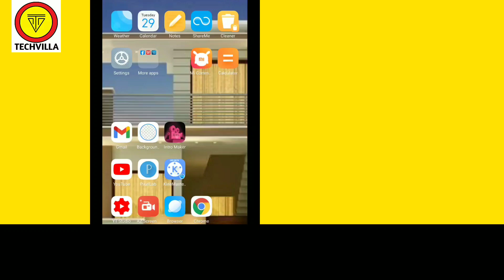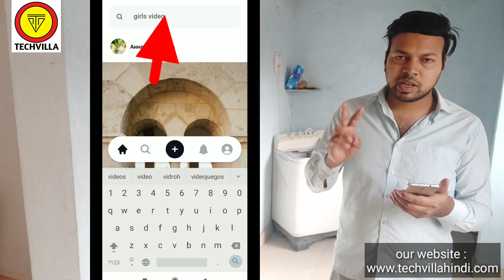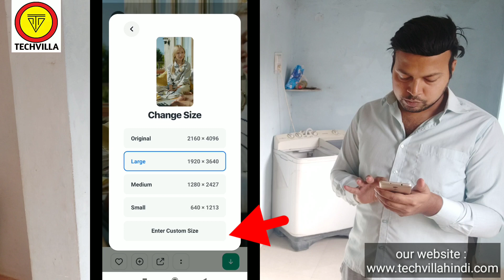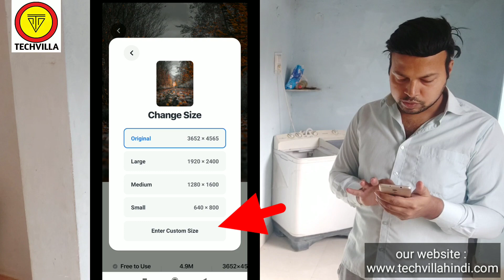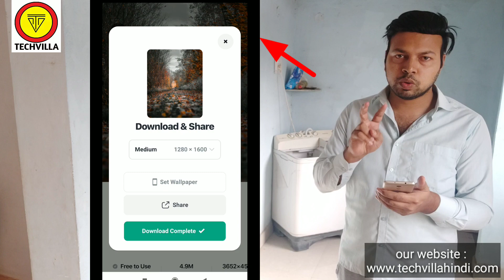How to use Pexels App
how to download video from pexels App
how to download photos from pexels app